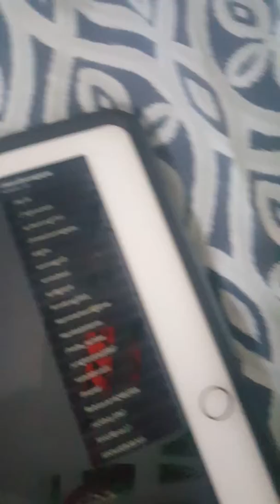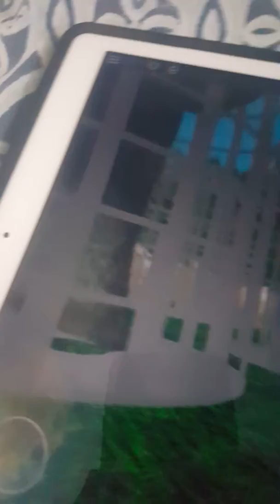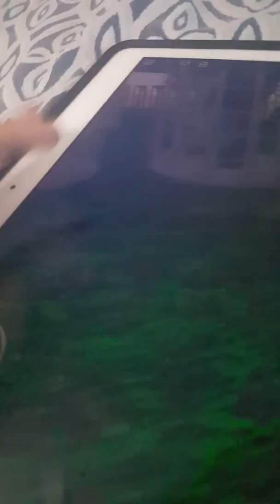Baldi big zoo in roblox. Fixed